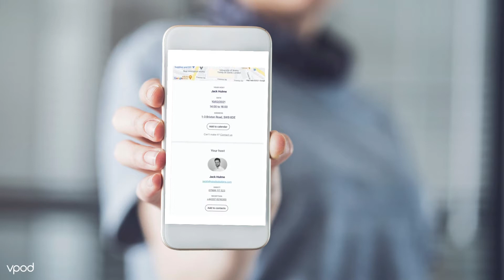Vgreet Visitor Journey - Express Check-In | Reception Management